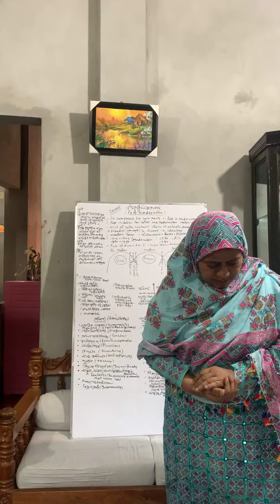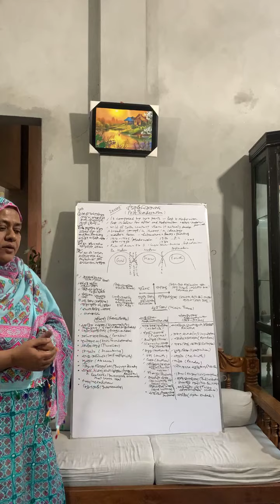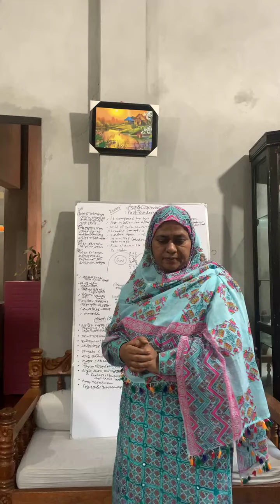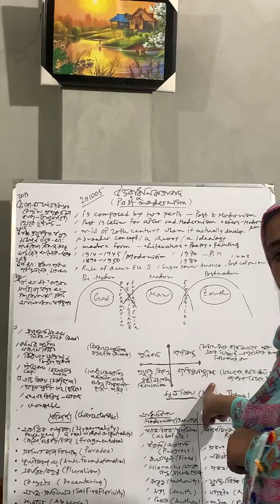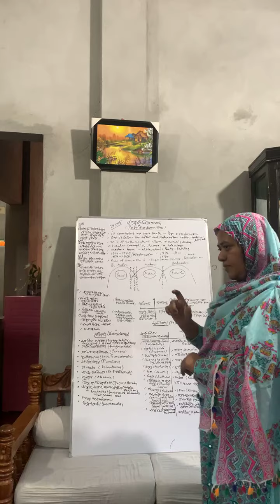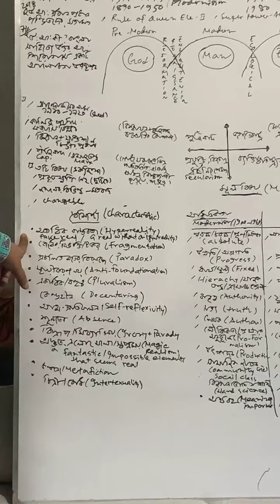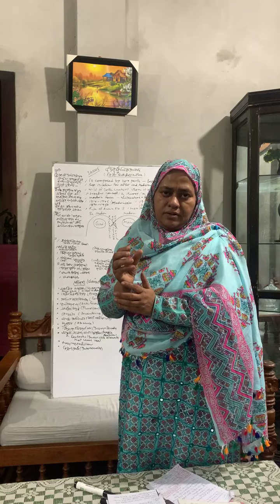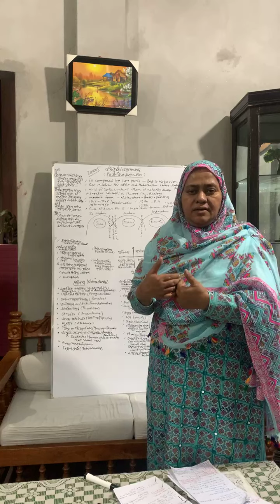Bangla Honours 4th year 241005 Post-modernism part-1 [ lectutre by associate prof. latifa khanam ]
Paper Title: western literary theories and methods of literary criticism